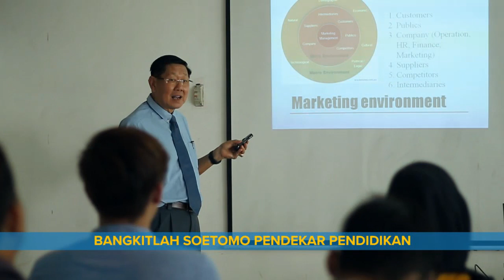HYMNE UNITOMO NEW VERSION